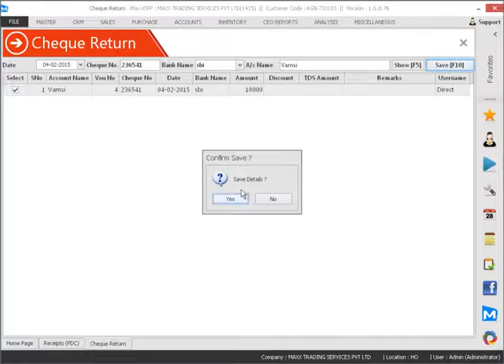119 How to enter a Cheque Return or Bounce Entry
This video will show you how to enter a Cheque Return or Bounce Entry ,

Cheers!